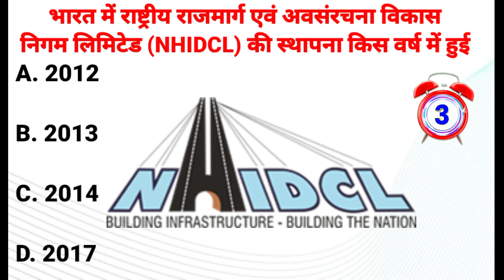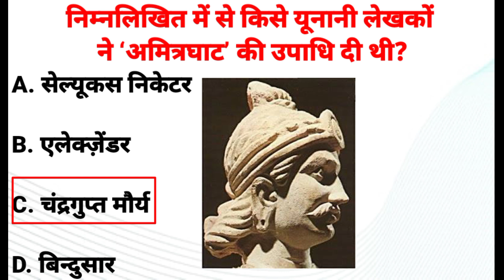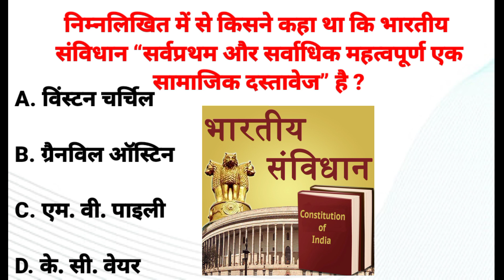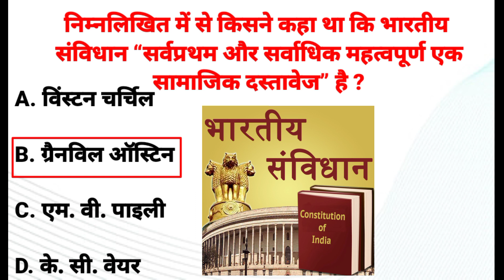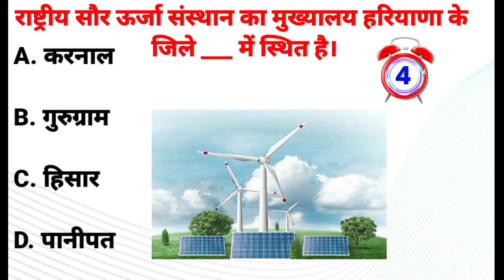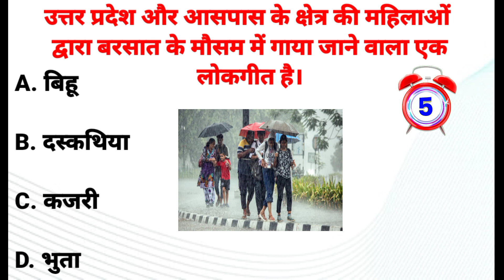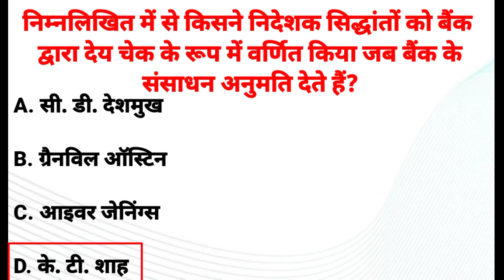GK || GENERAL KNOWLEDGE || GK FOR STUDY || GK IN HINDI GK QUIZ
your queries 👇👇
🔻. gk
🔻. general knowledge
🔻. important gk questions and answer for competitive exams
🔻. quiz test
🔻. br gk study
🔻. important gk
🔻. quiz test
🔻. competitive quiz
🔻. quiz questions
🔻. general knowledge questions
🔻. gk quiz
🔻. india gk
🔻. hindi gk
🔻. samanya gyan
🔻. gk questions
🔻. lucent gk
🔻. lucent gk
🔻. lucent geography
🔻. geography gk
🔻. lucent mcq
🔻. gk
🔻. gk questions and answers
🔻. gk question
🔻. general knowledge
🔻. br gk study
🔻. gk questions
🔻. g k
🔻. question
🔻. general knowledge questions and answers
🔻. samanya gyan
🔻. gk ke sawal
🔻. knowledge
🔻. question answer
🔻. general knowledge questions
🔻. gk knowledge
🔻. जनरल नॉलेज
🔻. जीके
🔻. gk quiz
🔻. g.k
🔻. gk
🔻. gk question
🔻. gk afroz
🔻. gk questions
🔻. gktoday
🔻.gk tricks
🔻. gk study adda
🔻. gk video
🔻. gk live
🔻. question
🔻. सामान्य ज्ञान
🔻. general knowledge ke question
🔻. gk knowledge
🔻. gk dijiye
🔻. general class
🔻. brgkstudy
🔻. gk
🔻. gk question
🔻. gk questions and answers in hindi
🔻. gk police
🔻. gk ias
🔻. gk ips
🔻. student motivation